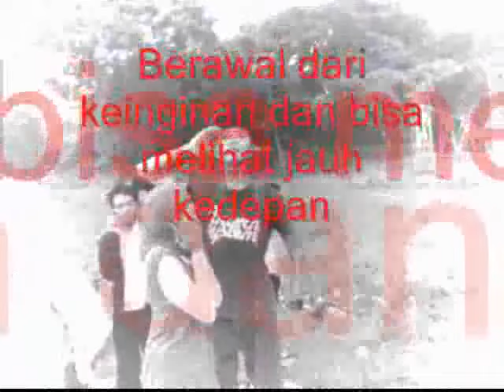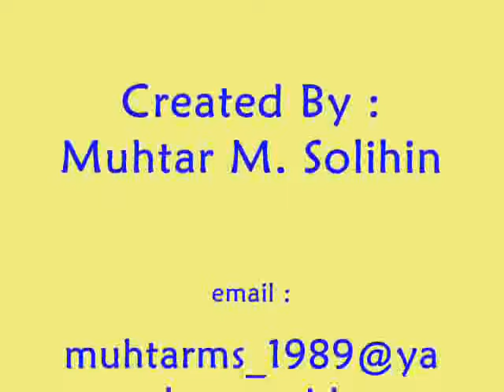Dokumentasi D'COLAMS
Dokumentasi saat sekolah di SMAN 1 Subang

Lagu Cipt Sendiri:
Silahkan cover lagu-lagu saya dengan bijak, beretika dan bertanggung jawab:
1. Cantumkan Rehands M2S sebagai penyanyi asli atau selaku nama populer dari Muhtar MS (pencipta atau pemilik lagu)
2. Dilarang mengubah Judul, Lirik, /Notasi meski sedikit, KECUALI berijin resmi dari publisher
3. Dilarang mengupload cover lagu di layanan digital store seperti iTunes, spotify, Joox, dan lainnya TANPA SEIJIN RESMI dari publisher